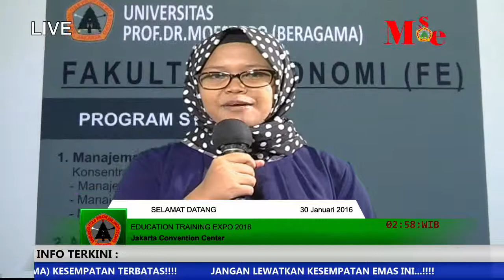ISDAYANTI SMKN 45 JAKARTA BARAT 30 Januari 2016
Video ini kami muat, hanya untuk kepentingan dokumentasi, pembelajaran dan pengenalan kepada sebuah proses pembuatan video. Jadi tidak ada unsyur komersil apapun.